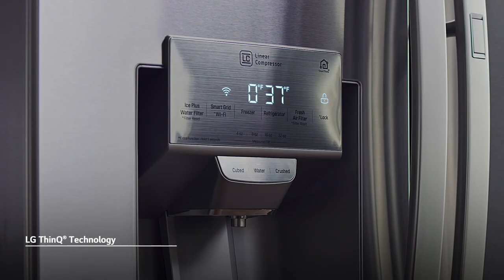LG InstaView™ Refrigerator with Craft Ice™ - LG ThinQ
Control key refrigerator features from anywhere, at any time with LG ThinQ® technology.